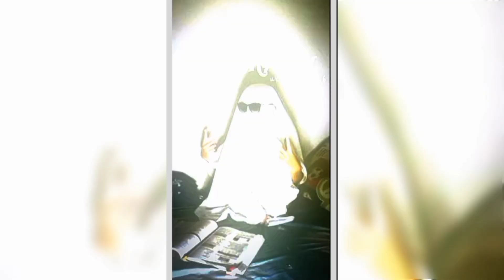PRESET AM 🎟️ || DI BAWAH 5MB+XML 📩 || FOTO KAMU 📸 || DJ ADAMBARAI OLD 🎶 || VIRAL TIKTOK 🙀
PRESET ALIGHT MOTION 🥀 || FOTO KAMU 📸 || DJ ADAMBARAI OLD 🎶

🔥 BANTU 4K JAM TAYANG

PRESET BY:@__________

DJ ADAMBARAI OLD 🎶🗝️

tags 🔄
preset alight motion
preset meaning
preset alight motion link
presets for lightroom free
preset lightroom
preset link
preset download
preset in tagalog
preset am
preset alight motion tiktok
preset app
preset alight motion mobile legends
a preset pin is triggered by
a preset is a sort of
a preset command in a spreadsheet
preset base 38
preset base
preset base alight motion
preset base 8 @alight.links
preset base alight motion pro
preset bawah 5mb https //youtu.be/ogdmqog0rdq
preset beach lightroom free
b presets
preset b&w lightroom
preset b&w lightroom free
r&b presets serum
r&b presets
r&b presets fl studio
b&w presets photoshop
super b preset torque wrench
preset capcut
preset codes/categories/themes
preset capcut link
preset codes
preset characteristics
preset converter
preset color
preset codes/categories/themes examples
c preset array
cxx_visibility_preset
c&a presets
virus c presets
fabfilter pro c presets
preset c'est quoi
preset c quoi
preset dibawah 5mb
preset download alight motionalight motion mod apk